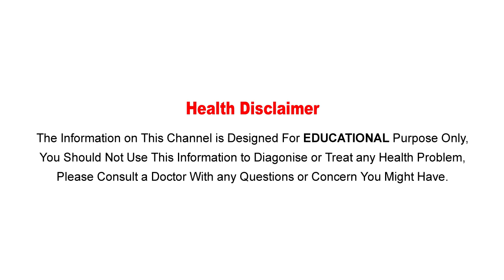గోరింటాకు వల్ల కలిగే ఉపయోగాలు మీకూ తెలుసా .... ??? || Mehndi\Marudhani Plant Leaves Uses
Watch:గోరింటాకు వల్ల కలిగే ఉపయోగాలు మీకూ తెలుసా ??? || Mehndi\Marudhani Plant Leaves Uses